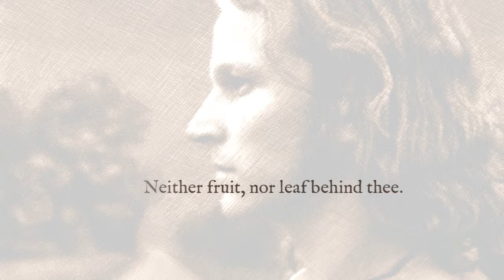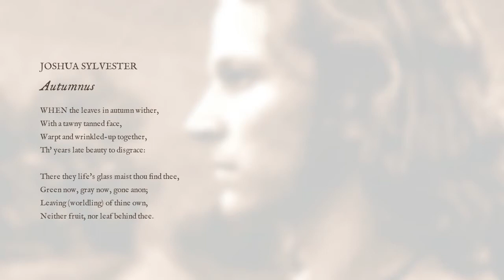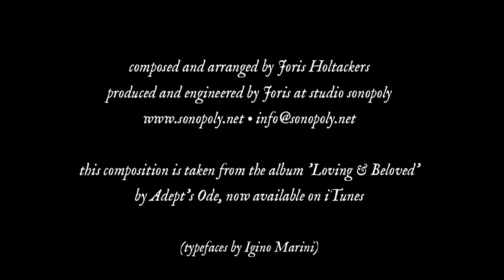'Autumnus' by Adept's Ode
a new composition on an old-english (17th century) poem by Joshua Sylvester

vocals: Philip Hölzenspies • semi-acoustic bass: Bart Soeters • piano, guitar and drums: Joris Holtackers

string quartet
violin: Jasmijn Raïs • violin: Esther Ree • viola: Elien Willems • cello: Sanne Bijker

composed and arranged by JorisHoltackers • produced and engineered by Joris